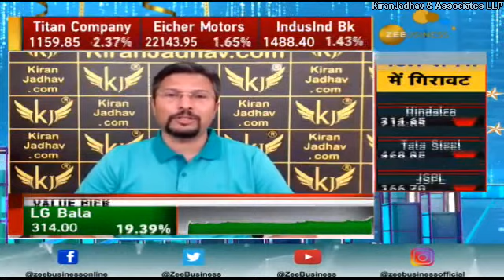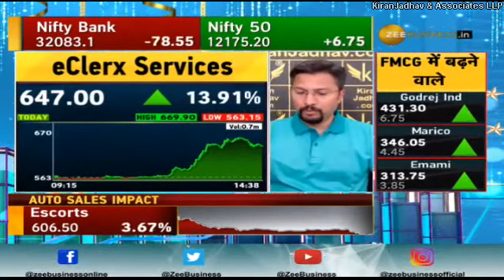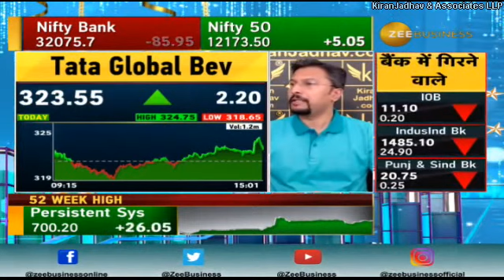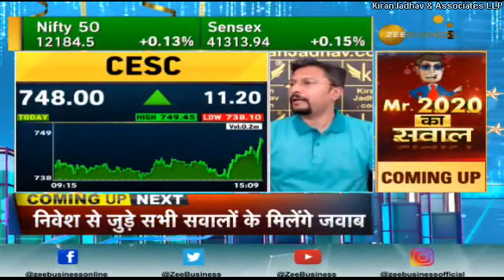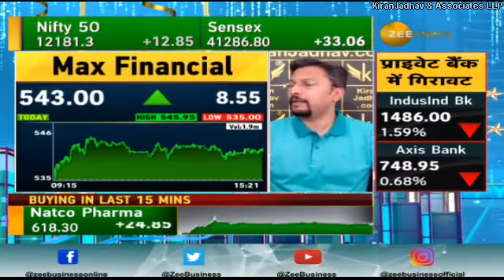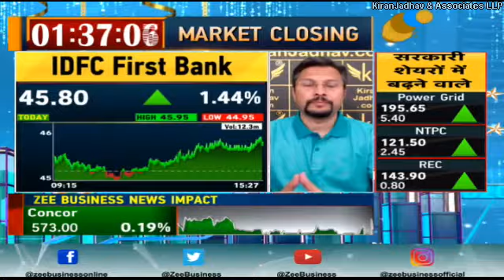Kiran Jadhav Technical Analyst, KiranJadhav.com on ZEE Business 1st January 2019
Kiran Jadhav,Technical Analyst, KiranJadhav.com giving his view on
eClerx Services, Narayana Hrudalaya, Tata Global Bev , Tata Power,
CESC , HOEC , Max Finantial , IDFC First Bank.